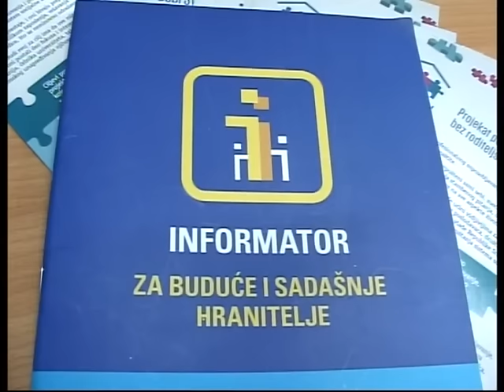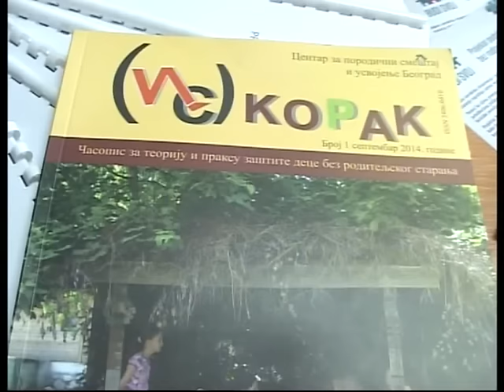Putokaz ka samostalnosti